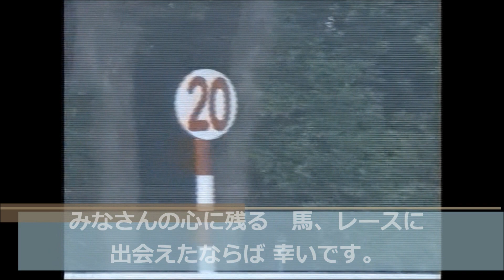2歳未勝利 芝1500m (右 C) クイックバイオ 牝2 55.0 川田将雅 2023.8.27 出走馬：サクセスカノン、アイスノート、オレンジダンサー、セイウンマカロン、カリンテラス他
2歳未勝利
10:00発走 / 芝1500m (右 C) / 天候:曇 / 馬場:良
2回 札幌 6日目 サラ系２歳 未勝利       牝[指] 馬齢 9頭

クイックバイオ
生年月日 2021年3月11日
調教師 須貝尚介 (栗東)
馬主 バイオ
生産者 ノーザンファーム
産地 安平町
主な勝鞍 23'ききょうS(OP)
近親馬 ビッククインバイオ、パイオニアバイオ